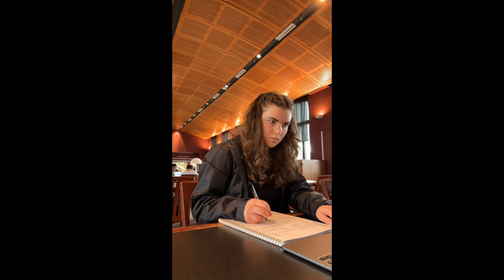Game Week Vlog 3 | VT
Hello! Come along to see my week of 8pm milkshakes and Barnes & Noble. Shoutout to my crush hehe